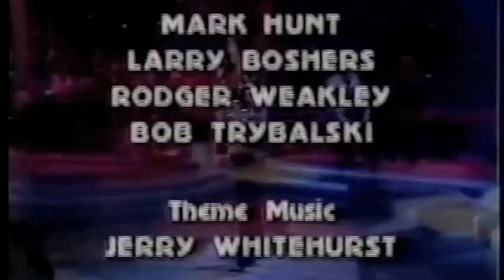Whiskey Jack Performs Fiddlin Man on The Nashville Network 1985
An original song by Bob McNiven, the band closes the show with this tune. Note the special guest leading into the song. It's called Fiddlin' Man, inspired by the great Canadian fiddler Al Cherny. During rehearsal, the fiddler had one heck of a time with the fiddle signature. Eventually, he did find a variation that worked just fine. nashville @TNN.Online